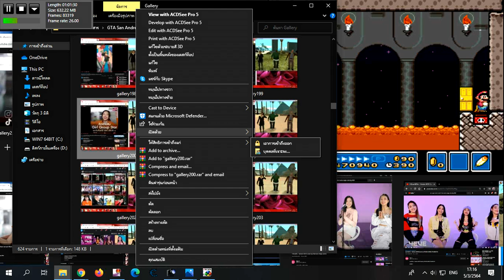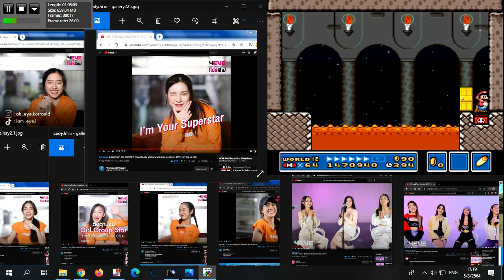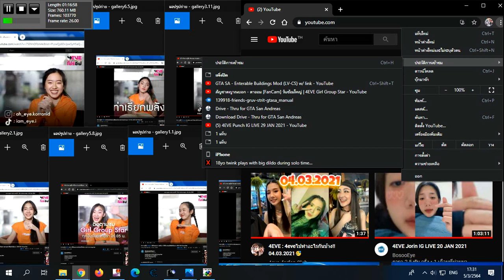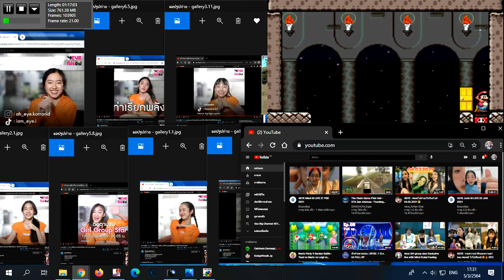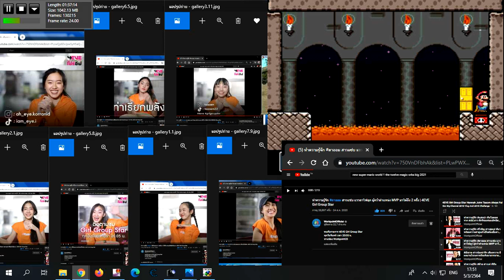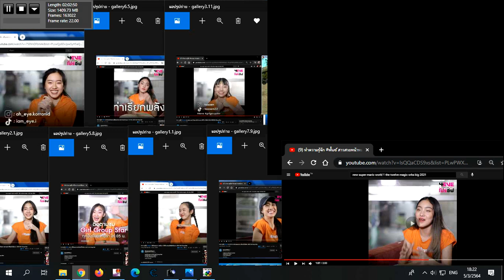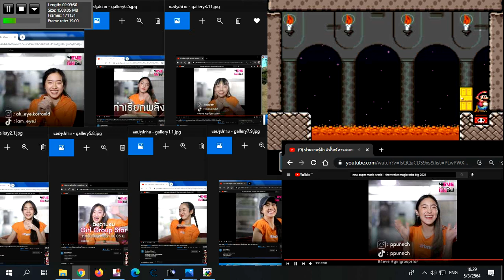New Super Mario World 1 The Twelve Magic Orbs Big 2021 498Of498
Big 2021 4EVE Vlog
4EVE
Hannah
Jorin
Taaom
Aheye
Faii
Punch
Mind
4EVE